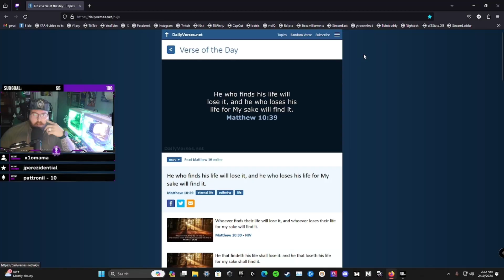Telling People about God In Cod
Telling people about God in COD? It may sound unusual, but believers are finding creative ways to spread their faith through gaming. Join us as we explore this unique intersection of faith and gaming community.